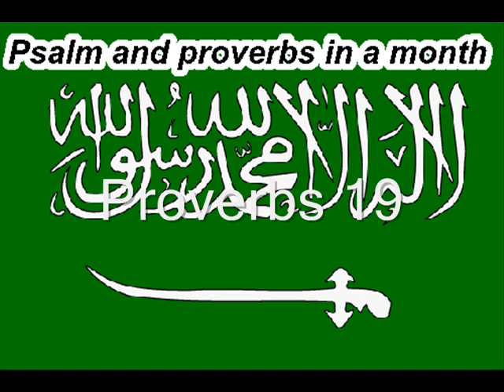Day 19 المزامير والأمثال في شهر واحد.